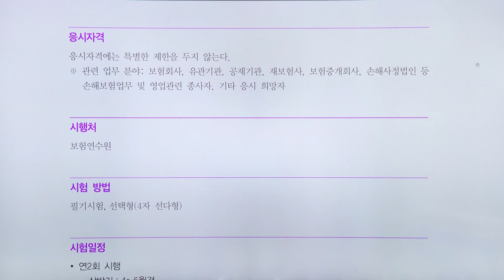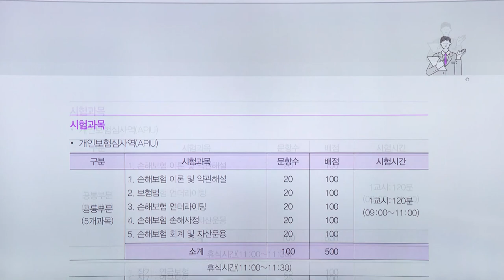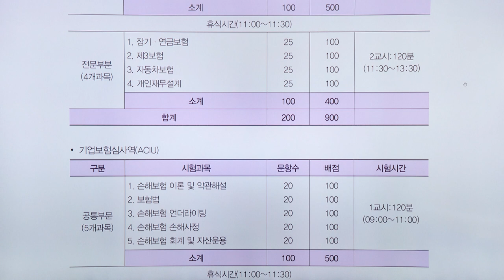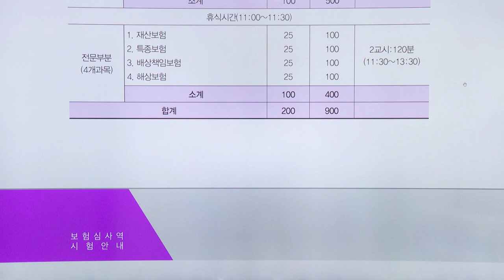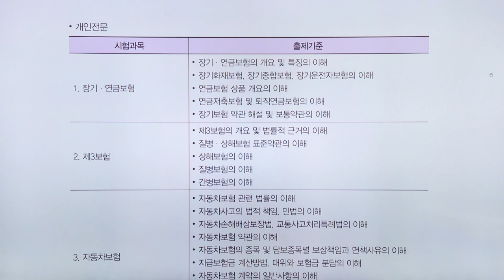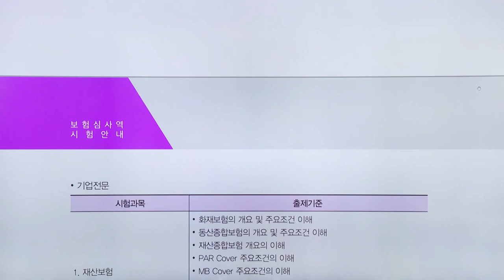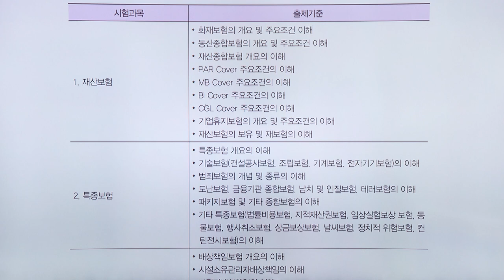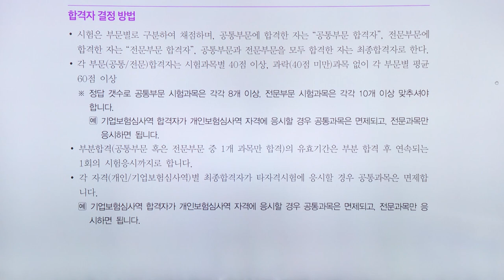보험심사역의 모든 것!!